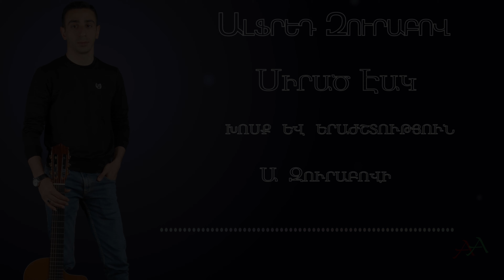Սիրած Էակ Lovely creature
Սիրած Էակ  խոսք և երաժշտություն  Ա. Զուրաբովի: գործիքավորում Արմեն Ավագյանի: